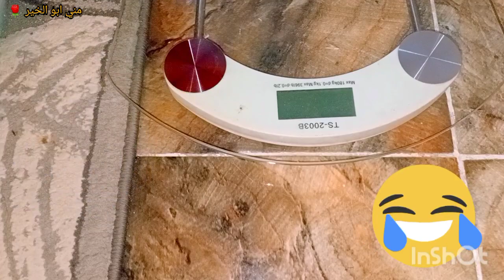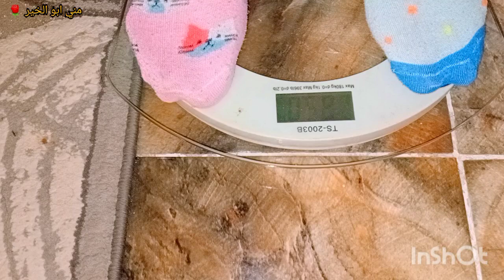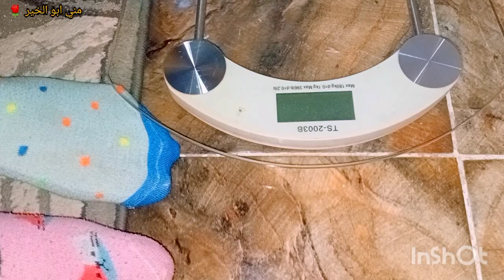أقوي💪 تحدي تخسيس ال١٠٠ يوم اخر ٣شهور في السنه ✍️وزني بقي كام😲 قبل التحدي✌️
لينك طريقه حفظ الذره